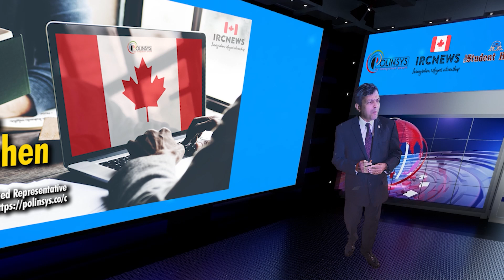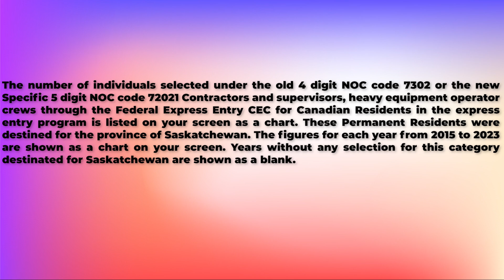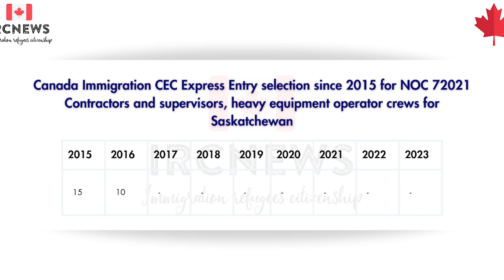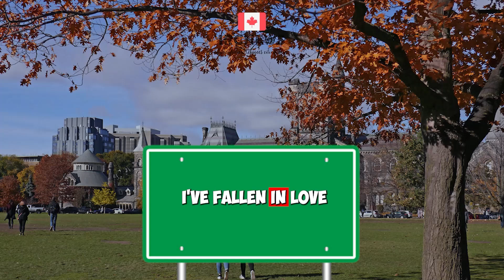CEC Express Entry selection for NOC 72021 Contractors and supervisors for Saskatchewan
Canada Immigration CEC Express Entry selection since 2015 for NOC 72021 Contractors and supervisors, heavy equipment operator crews for Saskatchewan

The number of individuals selected under the old 4 digit NOC code 7302 or the new Specific 5 digit NOC code 72021 Contractors and supervisors, heavy equipment operator crews through the Federal Express Entry CEC for Canadian Residents in the express entry program is listed on your screen as a chart. These Permanent Residents were destined for the province of Saskatchewan. The figures for each year from 2015 to 2023 are shown as a chart on your screen. Years without any selection for this category destinated for Saskatchewan are shown as a blank.

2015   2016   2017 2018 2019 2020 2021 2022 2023
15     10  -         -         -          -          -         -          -